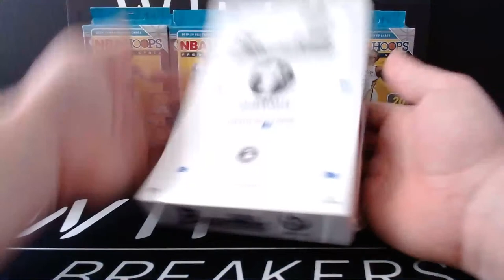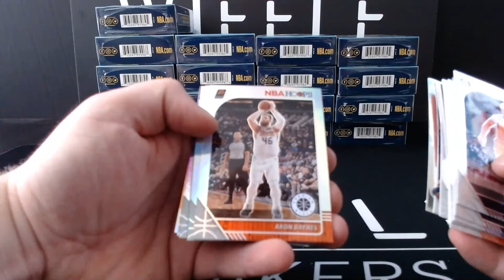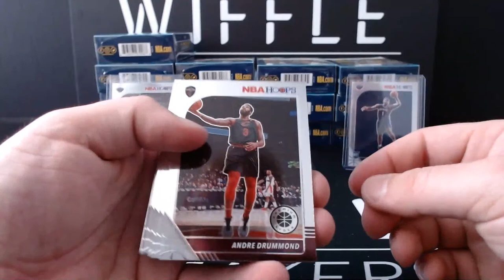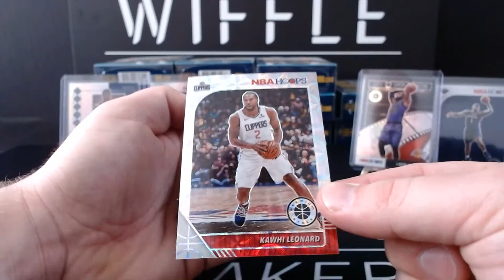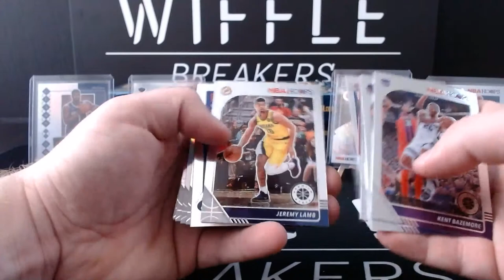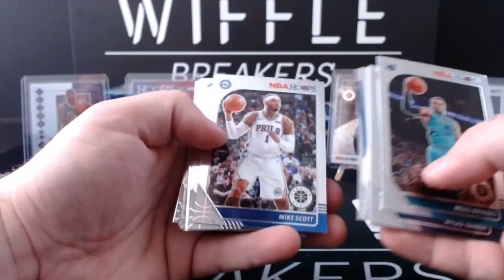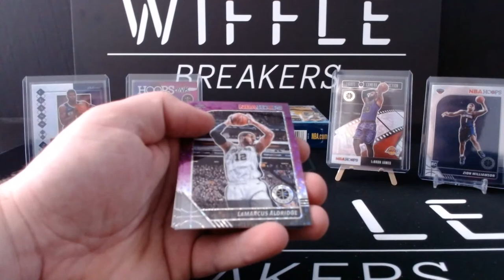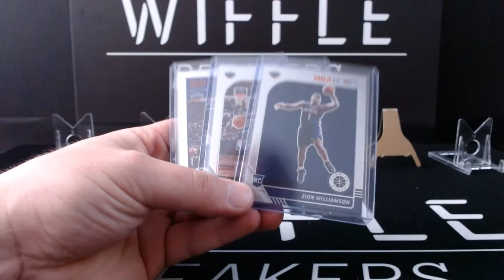2019-20 NBA Hoops Premium Stock 20 Hanger Box Break